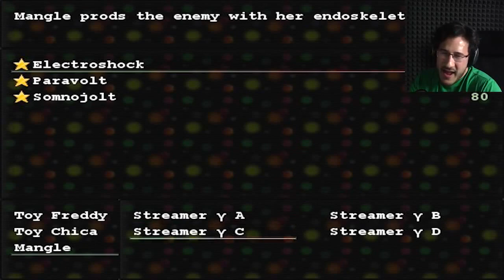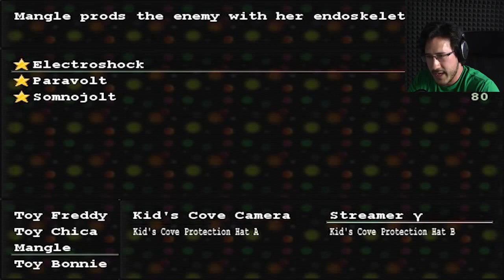BONNIE GETS POKED (3rd Shot) | Five Nights at F**kboy's 2 DRUNK Part 3 markipliergame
Bonnie need a little assistance getting unstuck from his venty tomb. with ample help from a Freddy's large stick :P Five Nights at F**kboy's 1 .

After Freddy Fazbear's epic night out, Toy Freddy wants to claim the title for world's greatest douche in the sequel of Five Nights at F**kboy's! Five Nights at .

Everything is going amazingly RIGHT in this episode of Fazbear Fever! Five Nights at F**kboy's 1 .